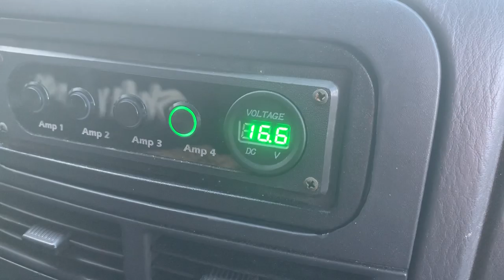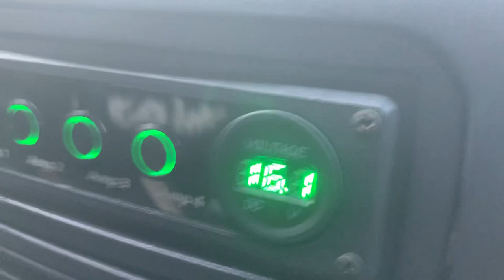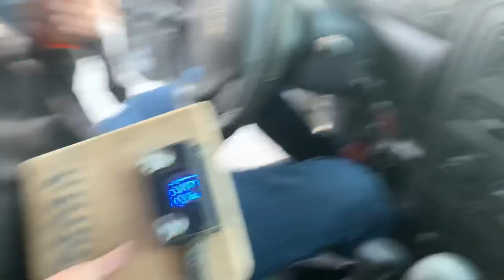SYSTEM RUNDOWN 12 NSV4 12’S IN JEEP CHEROKEE!!